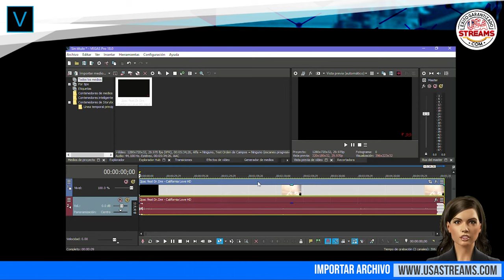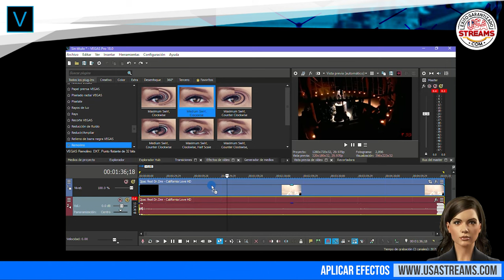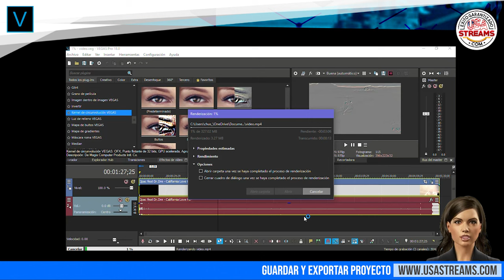Tutorial: Cómo comenzar a utilizar Vegas Pro para editar tus vídeos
Vegas Pro, conocido previamente como Sony Vegas, es uno de los editores de vídeo no lineales profesionales más completos que existen actualmente. Muchos lo consideran más potente, intuitivo y barato que el famoso Adobe Premiere.

Este programa es compatible con casi cualquier formato de audio y video, ofrece soporte para video 8K, vídeo en 360 grados e incluye más de 300 filtros para dar un estilo único a nuestros vídeos.